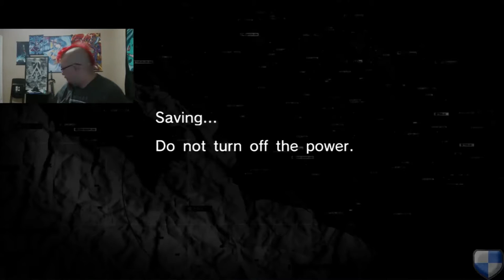Let's Play Metal Gear Solid: Peace Walker HD Part 18 - Night Vision Cat and Mouse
In this episode, Zardonov escapes for the third time, and we use Night Vision to capture him once again.

Just a quickie, because I gotta go to work :( .

Guilded: HunterPBrown